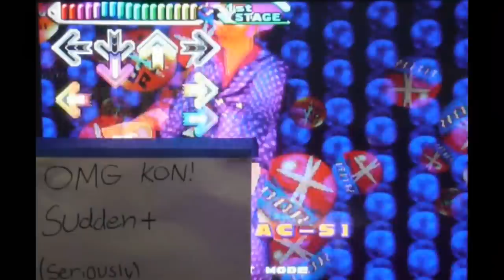Kon - VOL.4 (Maniac) AAA on DDR 4th Mix PLUS (Japan)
AAA#643
Player: OMG KON!
Game: Dance Dance Revolution 4th Mix PLUS
Platform: Arcade
Song: VOL.4
Artist: RAVERS CHOICE
Album: Dancemania SPEED 2
Difficulty: Maniac/Expert
Player Options: None

Alright its that time again!  Winners will be announced in my next video's description.

Oh my gosh this one was frustrating.  I was afraid I was never going to get this song AAA'd because of how the song is synched.  For those that don't know, on all arcade releases, this song drifts early and late during parts of the song.  The most noticeable parts are at the beginning, and you would really have to play this song to really "feel" how incorrectly synched they are.  I knew if I got passed the beginning with the gallops, I would most likely be golden and get the AAA.  It took me a very long time sadly to get that perfect playthrough on the beginning, but once I did get it, I knew I had the AAA in the bag.

With all this song's problems though, I frequently play it still though.  Why?  Because its one of the best damn songs in DDR!  Its a remix of popcorn, one of the most widely recognizable songs out there.  And its a great remix too.  In a way, I wish this made it to the newer mixes... But one can see why (license, synching errors, etc.)

Fun fact:  At the end of the chart you can hear my mom say "Hurry Up Mark!".  We were having company over at our house soon and I wanted to get this AAA'd before they came over.  Got it just in time for me to take a shower and greet company at the door :P